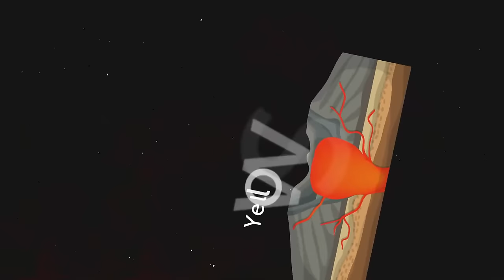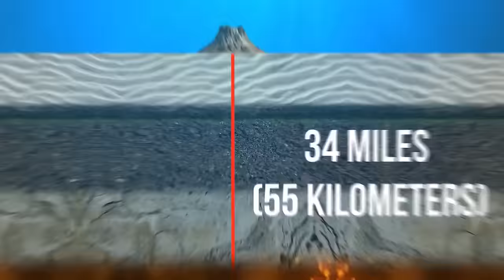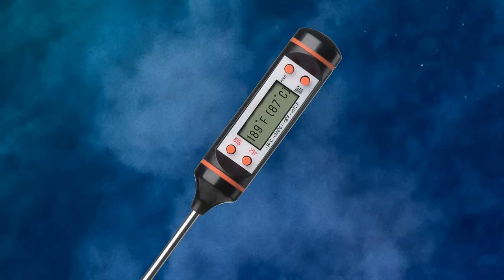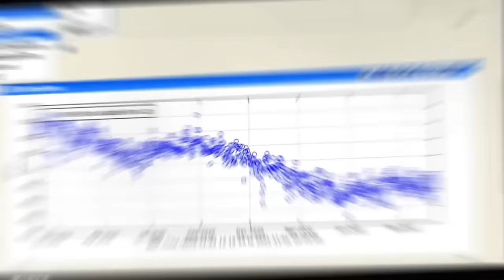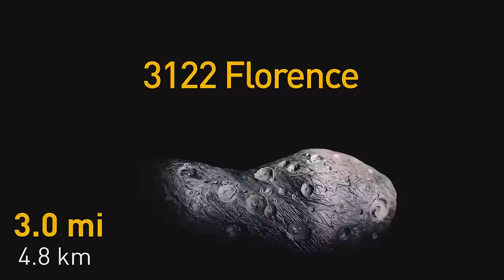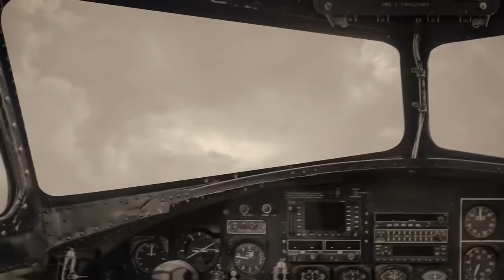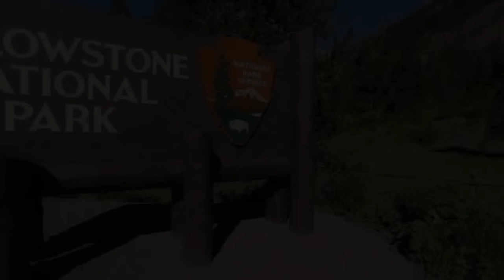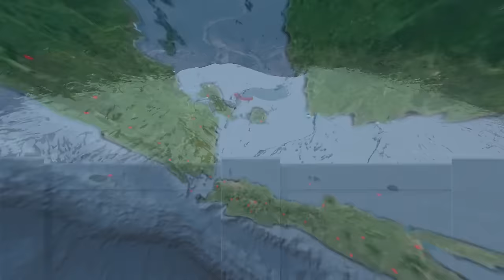Yellowstone's Ground Is Rising - Is It About to Erupt?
Yellowstone National Park - a land of geysers, hot springs, and breathtaking beauty. But beneath the surface, a giant is stirring. The ground is rising at alarming rates. Is this a sign of a catastrophic eruption? Join us as we explore the science behind Yellowstone's unrest and separate fact from fiction.